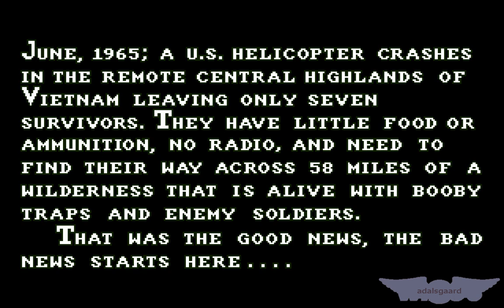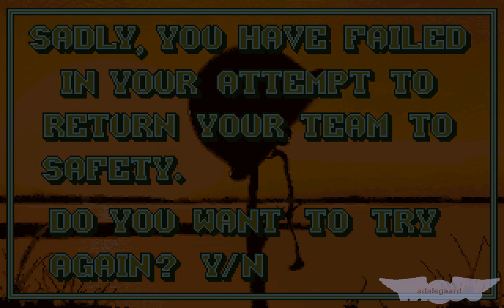Amiga Longplay: The Lost Patrol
Playthrough of a tough Amiga classic. The entire patrol makes it to Du Hoc.

I believe that resting repeatedly each turn is cheating (for example, 10+10 minutes instead of 20 minutes), so I didn't exploit that "game weakness" during this longplay. If the men are in need of more than 10 minutes of rest, I rest them for 60 minutes.
Originally, I wanted to explore at least two bunkers along the way but the game kept crashing, some time after my first conquest. Also, the trip to the third village (the old Mama-san) only has a negative impact on the patrol but I wanted to include the sequence anyway.

As some interesting scenes of the game are missing from the longplay itself, I've added 7 extra scenes at the end:

#1, The machine-gun nest sequence: Amazingly, I didn't encounter the gun nest challenge at any point, so I wanted to include it just to show it.

#2, Unarmed combat, winning: Scouting is very ineffective and hard on the scout's strength and morale, so I didn't scout during the longplay. However, scouting is the only way to engage in unarmed combat with the Vietcong, so naturally I wanted to show that as well.

#3, Unarmed combat, losing: I included a combat loss in order to show the death scene of a soldier.

#4, Bunker - Approaching, entering and leaving: An entire sequence of going to and leaving a bunker.

#5, Mama-san, non-poisoned food: Most guides warn about letting the Mama-san at the third village approach the soldiers because of the poisonous food she gives. However, sometimes the food is perfectly alright. In other words, it's a huge gamble and not worth the risk. Questioning the Mama-san afterwards is useless, so I didn't do it.

#6, Mama-san, poisoned food: On this occasion the food is poisoned, killing the entire patrol (thus, showing the game over scene).

#7, The fourth village: I wanted to show why I didn't go the fourth village. It has been burnt to the ground and the food and equipment that can be found there is not worth the additional miles.

The version used for this longplay is the original PAL release version.